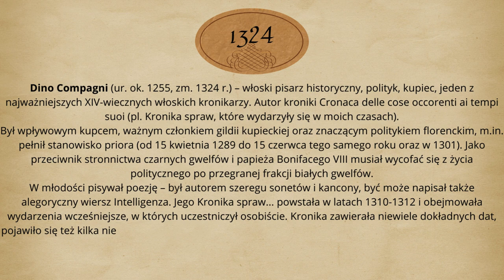W 1324 roku zmarł Dino Compagni- włoski pisarz historyczny, polityk, kupiec